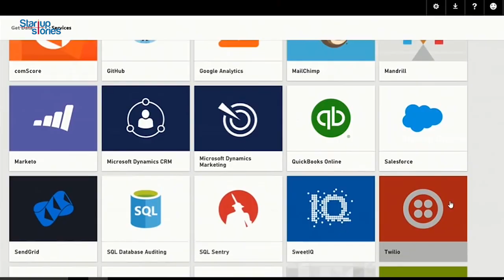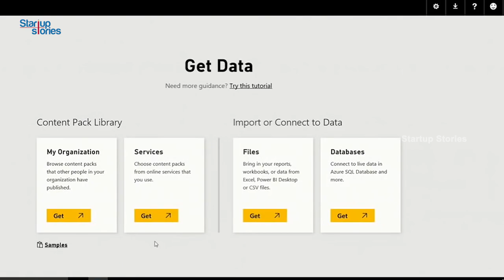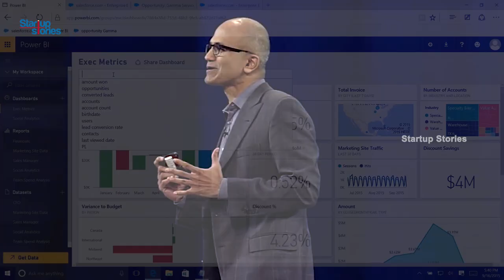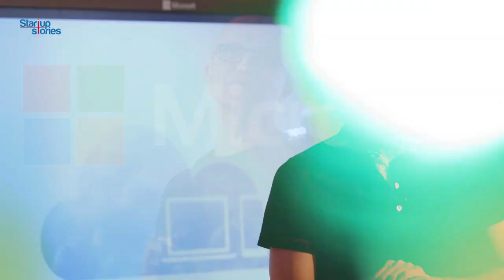Microsoft CEO | Satya Nadella Biography | Success Story | Startup Stories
Microsoft CEO Satya Narayana Nadella biography on today's Startup Stories. Earlier he was the Executive Vice President of Microsoft's Cloud and Enterprise group. He has been credited for helping bring Microsoft's database, Windows Server and developer tools to its Azure cloud.